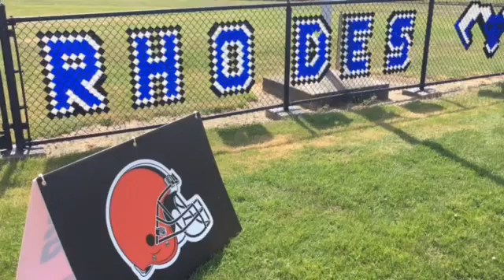Browns, 2016 rookie class host groundbreaking at Rhodes Field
Browns, 2016 rookie class host groundbreaking with City of Cleveland at CMSD’s James F. Rhodes Field. Players and volunteers also painted benches and inside the locker rooms.